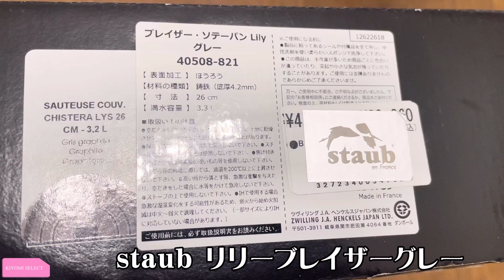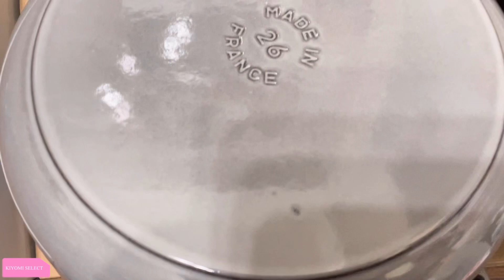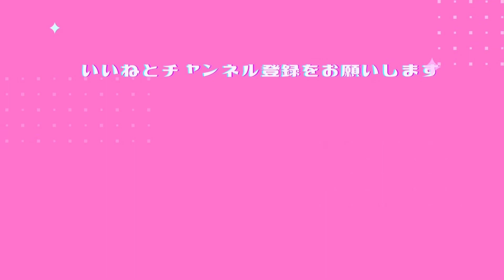【staub✨リリーブレイザーグレー26cm✨開封動画】リリー26cm❌28cmチェリー比較あり @KIYOMI SELECT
✨Happy kitchen  Instagram

✨女子力UP💕happyを引き寄せるお茶会